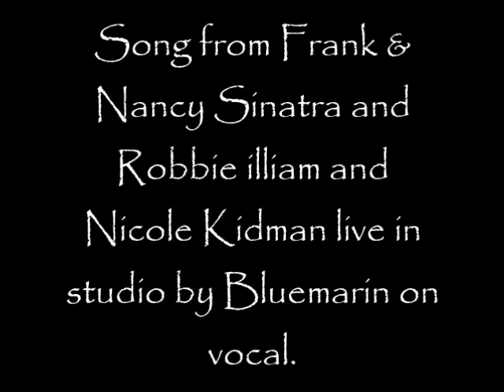Frank & Nancy Sinatra or Robbie William & Nicole Kidman - Somethin' stupid (By Bluemarin)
Song from Frank & Nancy Sinatra or Robbie William & Nicole Kidman live in studio by Bluemarin on vocal.
Chanson de Frank & Nancy Sinatra ou Robbie William & Nicole Kidman live en studio par Bluemarin à la voix.